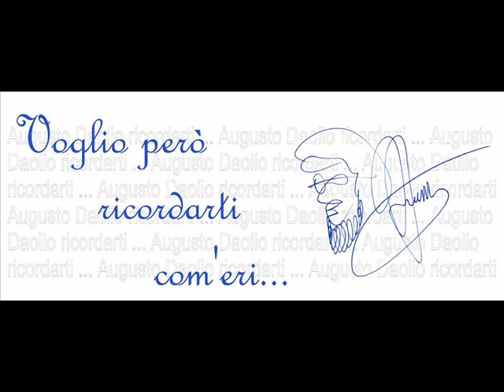I NOMADI "IL FIORE NERO LA STORIA RIVERISCO DIO E' MORTO"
♪ ♫ ♬♪ ♫ ♬♪ ♫ ♬ BLUS68. la rana ♪ ♫ ♬♪ ♫ ♬♪ ♫ ♬